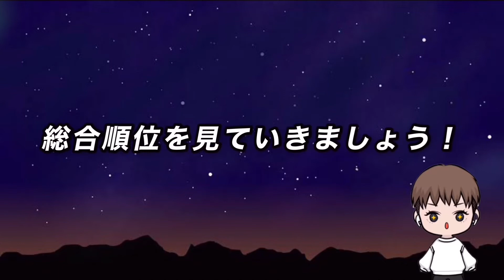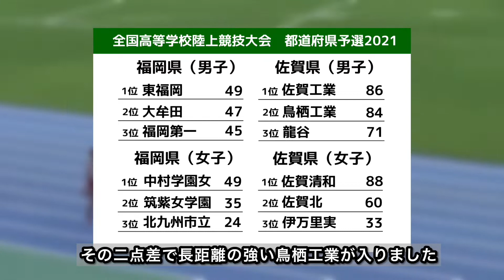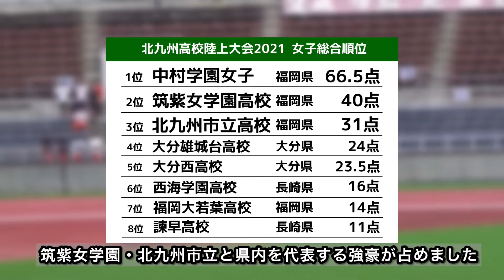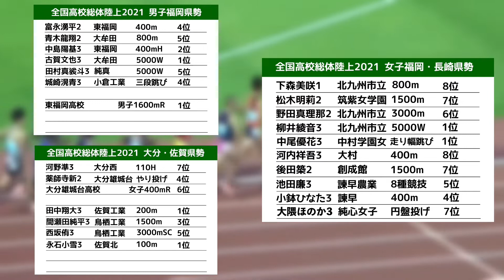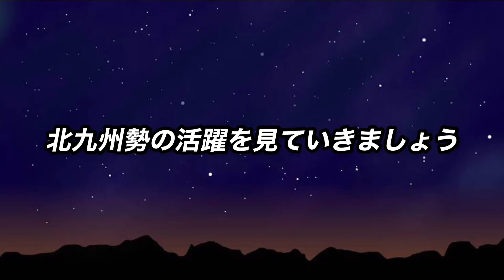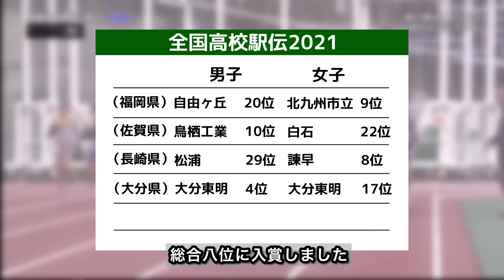【2021総括】北九州高校陸上のふりかえり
このチャンネルでは今後、授業動画・スポーツ動画を積極的に上げていきたいと思います。

⑦近畿高校陸上総括
（作成中）